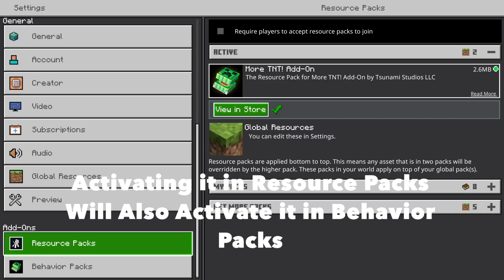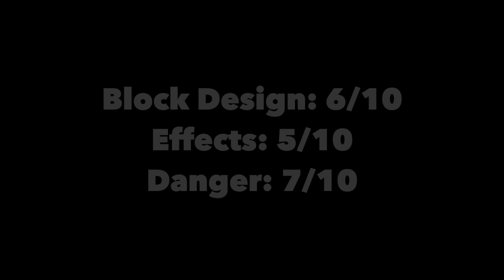Testing EVERY TNT in the More TNT Add-On For Minecraft! [Add-On Review]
If you've wanted to try out the More TNT! Add-On for Minecraft Bedrock, you've come to the right place! This video will show you what each TNT does so you know what to craft (And know how not to destroy your world!)
Join me in this video as we check out this exciting new step toward mods for Minecraft Bedrock!